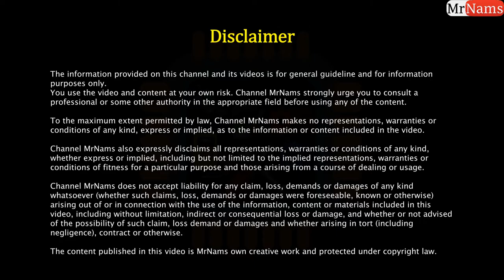how clock works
Hello friends,

In this video, I shall try to show, Internals of Quartz Clock Mechanisms

In this video, I get a regular Quartz Wall Clock and open it up in order to better understand how it works.